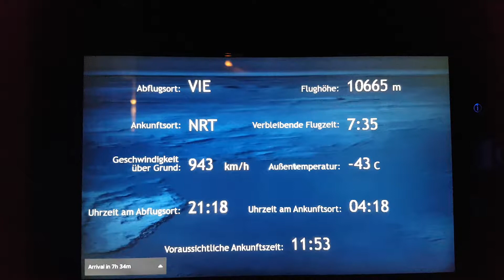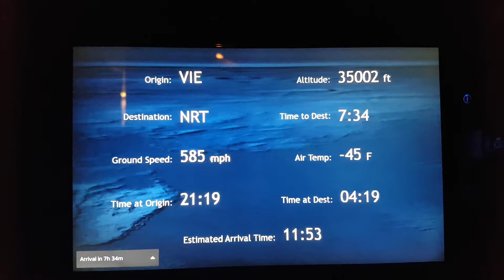Austrian Airlines flight no. OS51 from Vienna (VIE) to Tokyo - Narita (NRT) - 2nd part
Neftekamsk, Russia - 14th June 2019